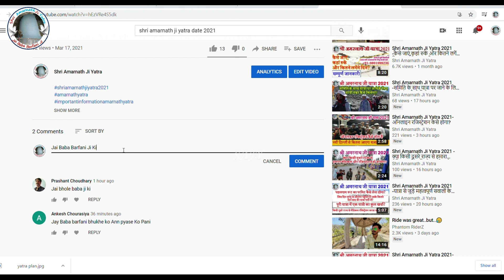Shri Amarnath Ji Yara 2021 -क्या यात्रा पर जाने के लिए कोविड की रिपोर्ट ले जानी होगी?